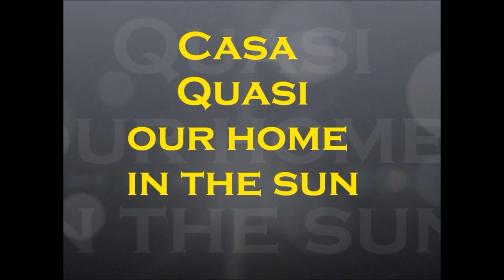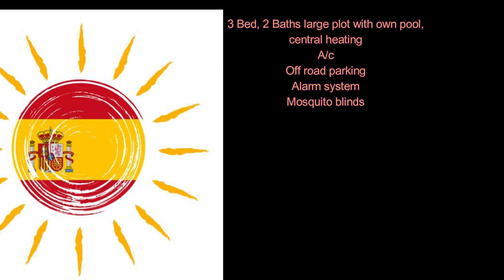My memory filled Villa for sale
Based in Benimar, bought this to retire in , in future years. Bad health has changed that, so time for someone else to make their own memories